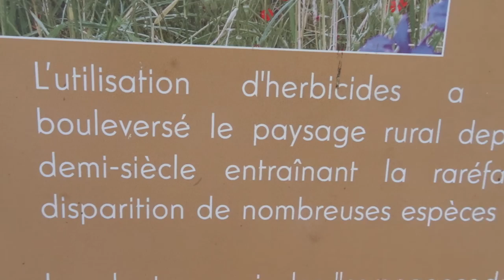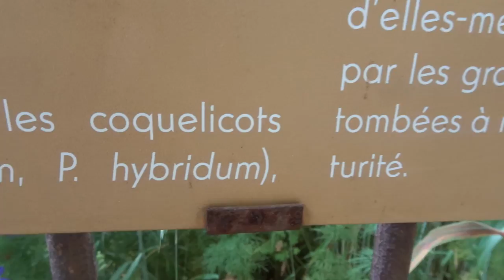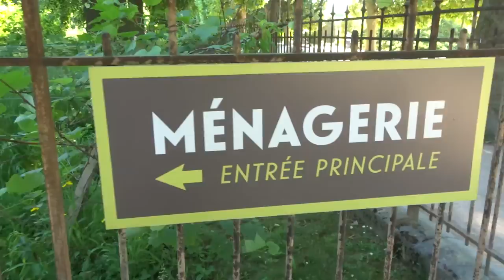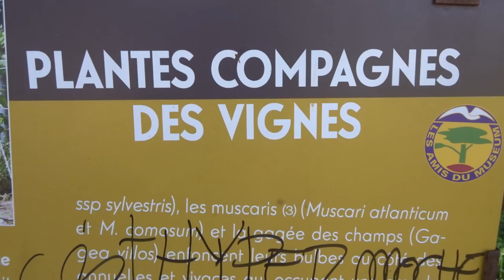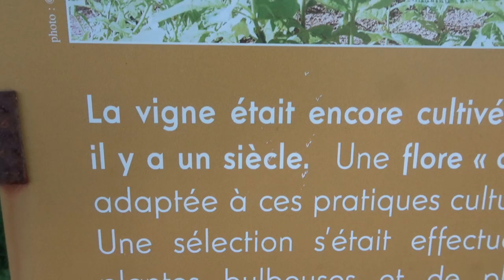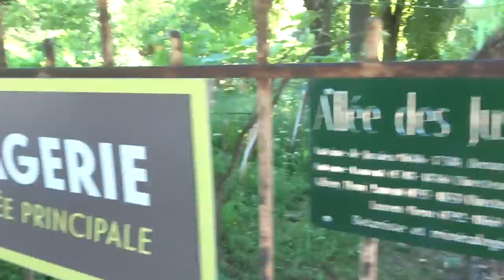Coquelicots fleurs jardindesplantes Jardin des Plantes Paris 11 juin 2021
+ Lecata giant turtle tortoise tortue géante
+ Giant Turtle Day Life at the zoo First of June 1st 2021
+ La vie quotidienne des tortues géantes au zoo premier 1er juin 2021
+ La tortue géante Lecata vit aujourd'hui seule avec la tortue Pericles lequel est centenaire depuis 2013
+ Lecata mange son festin dans l'enclos intérieur en compagnie de deux oies bernache néné Branta sandvicensis classe oiseaux ordre ansériformes famille anatidés depuis 1957 la bernache néné est l'oiseau-symbole d'Hawaï